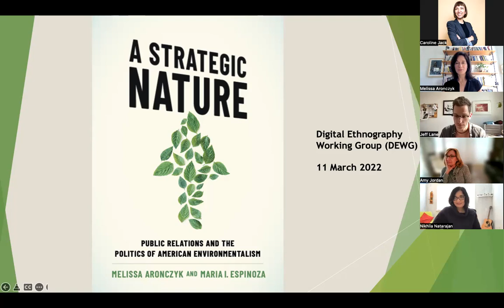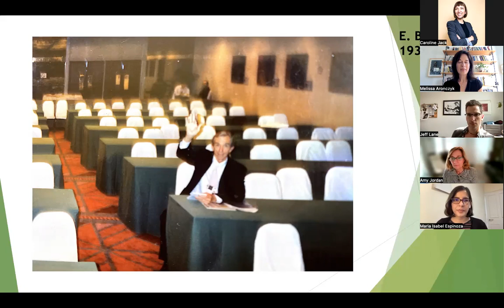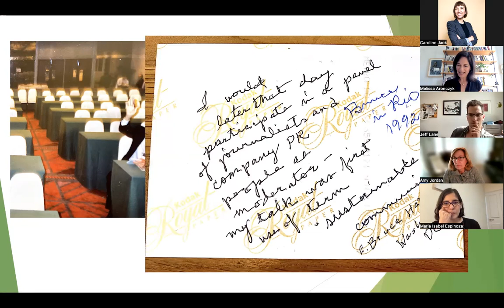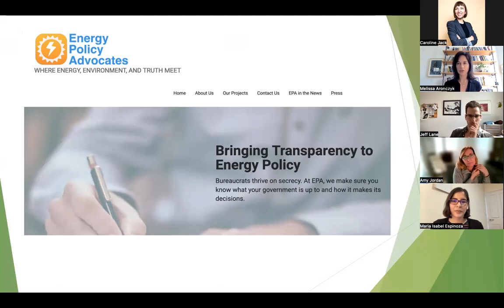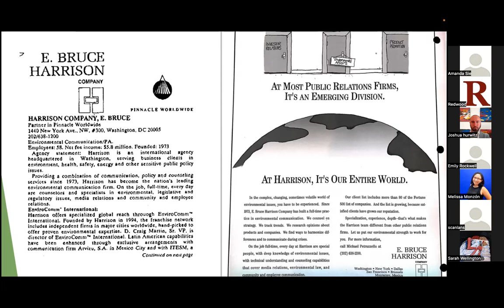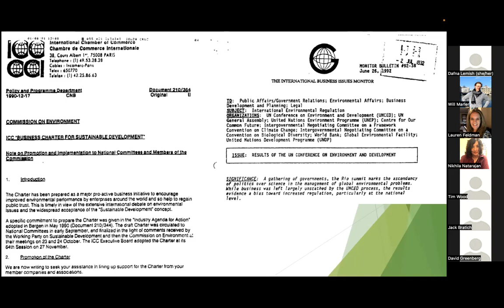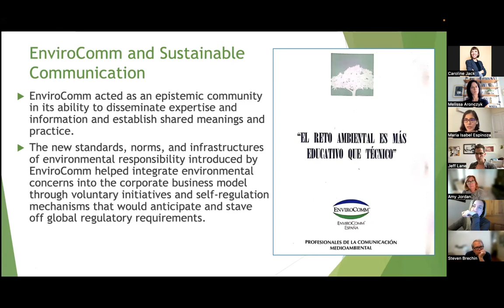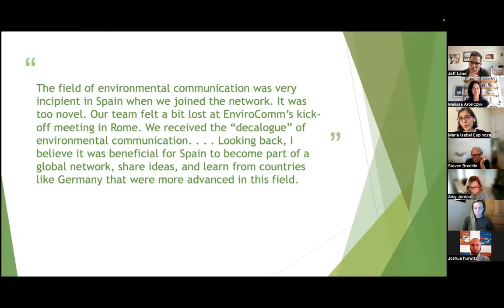Melissa Aronczyk and Maria Espinoza: A Strategic Nature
Book launch of A Strategic Nature: Public Relations and the Politics of American Environmentalism, by Melissa Aronczyk and Maria Espinoza. Hosted by the Rutgers University Digital Ethnography Working Group. Spring 2022.

In A Strategic Nature, Melissa Aronczyk and Maria Espinoza examine public relations as a social and political force that shapes both our understanding of the environmental crises we now face and our responses to them. Drawing on interviews, ethnography, and archival research, they document the evolution of PR techniques to control public perception of the environment since the beginning of the 20th century. More than spin or misinformation, PR affects how institutions and individuals conceptualize environmental problems and restricts paths to a sustainable climate future.